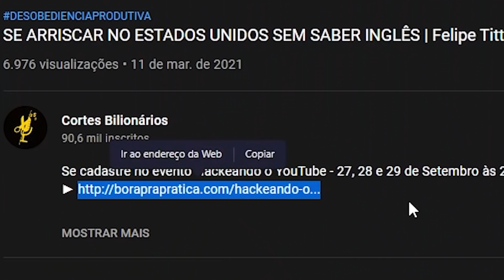Como o Thiago Finch começou a ganhar dinheiro de verdade?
🌟 Veja como ele recebeu R$ 181.992,82 100% online e como você pode copiar e fazer o mesmo sendo iniciante.